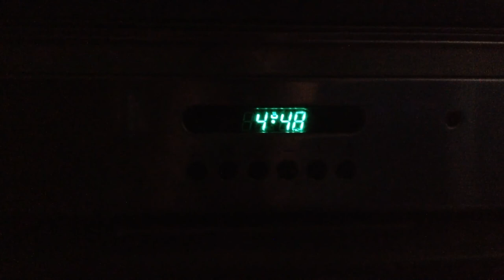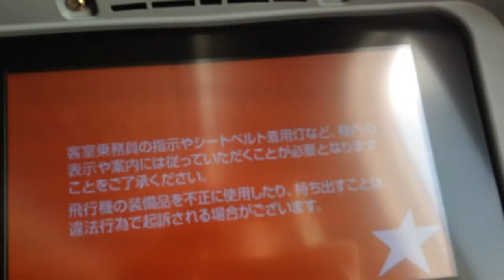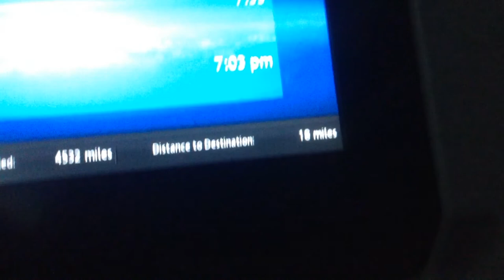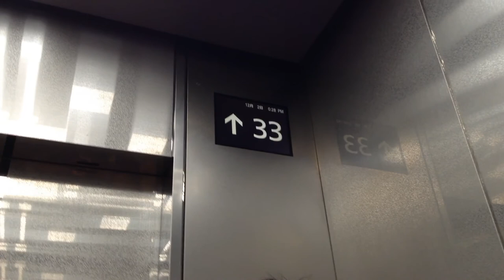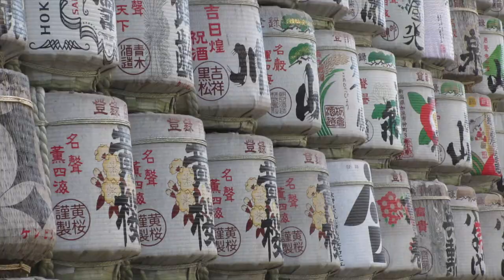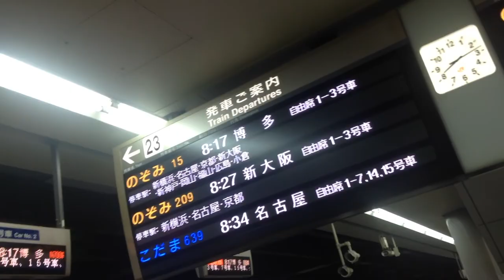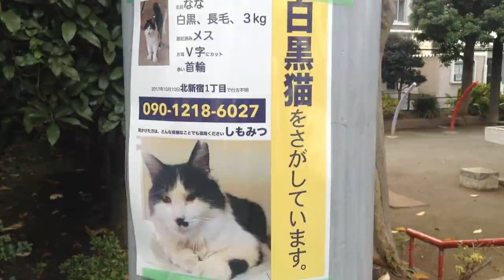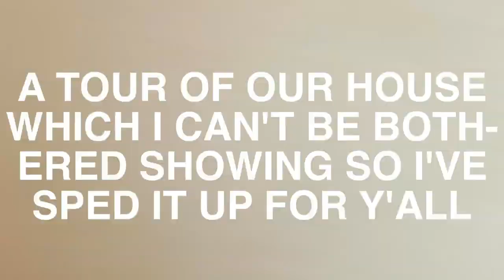JAPAN VLOG #1 | Exploring Tokyo!!!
If you get bored...Skip to these times to see specific things.

DAY 1 - Flight: 0:12
DAY 2 - Exploring Tokyo: 5:05
DAY 3 - Mount Fuji: 8:40
DAY 4 - Rabbit and Otter Cafe + Shibuya Crossing: 11:21
DAY 5 - Heading to Kyoto: 14:10

Over the first 15 days of December, I travelled to Japan. I decided to make a vlog of it. There are going to be 5 days per episode (3 episodes). In this first episode, we were mainly exploring Tokyo.

If you liked this video, please remember to LIEK and SOOOBSKRIBE!!! If you don't have a Youtube account and you can't do those, you can still SHARE THE LINK to friends and family and VIEW as MANY TIMES as possible!